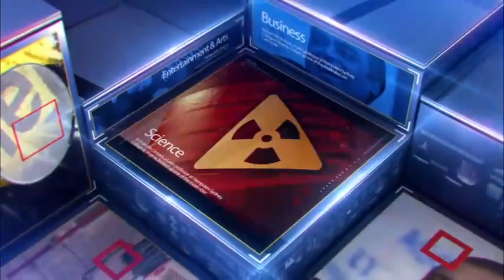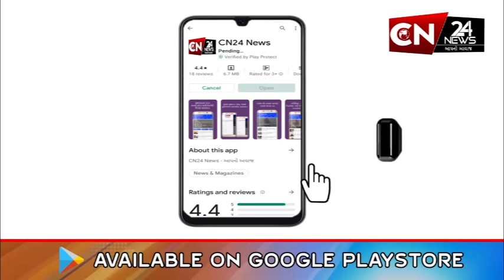મહીસાગર : સ્વાતંત્ર પર્વની ઉજવણી દરમિયાન શ્રેષ્ઠ કામગીરી કરનારને કરાયું સન્માનપત્ર એનાયત